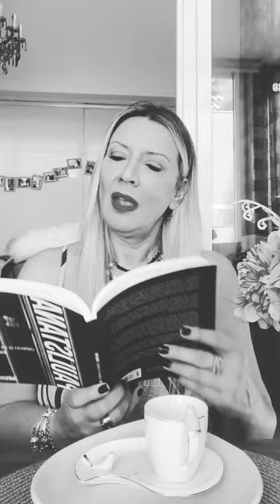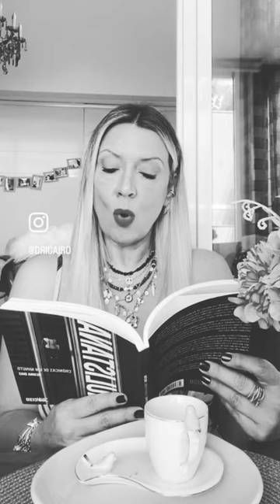Paulistana, Cristal pag 114 por Adriana Florio